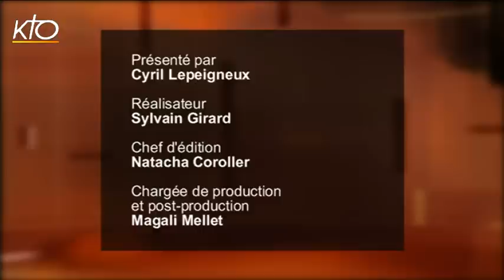Jean-Baptiste Hibon - La force du handicap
A cause d'un accident survenu à sa naissance, Jean-Baptiste Hibon souffre d'une infirmité motrice cérébrale. Cependant, loin d'en faire une faiblesse, son handicap, dont il s'évertue à dépasser la visibilité, devient pour lui une force animée par une foi robuste et profonde. Il s'intéresse aux personnes dans leur complexité et dans leur humanité, et invite chacun à découvrir en lui-même son propre potentiel afin d'y trouver le meilleur. Aujourd'hui époux et père de famille comblé, Jean-Baptiste Hibon est également un psychosociologue et un conférencier de renom qui forme et accompagne dans de grands groupes, aussi bien les acteurs du monde médico-social, que des dirigeants d'entreprise ou managers de ressources humaines. Une belle leçon d'humanité !